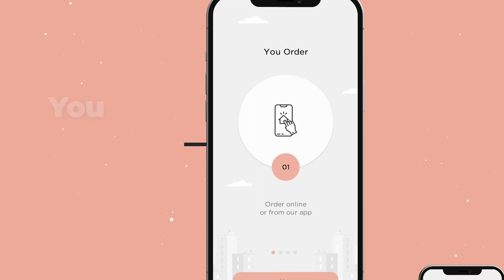Love2Laundry Public Service Message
Give us Your old Clothes, we will make them new and distribute to those who need them the most.